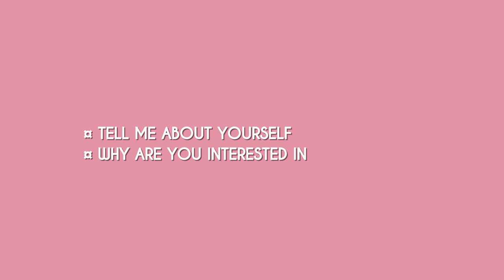Explainer Video for Recruiting Solutions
Explainer Video for a US Based recruiting firm "Recruiting Solutions".

Find aesthetically soothing and meaningful videos to engage and convert from a global audience pool here!

We, at Designer's Cauldron create videos out of expressions, texts and images -
• Bundle it up with vfx, motion graphics and stock videos,
• And add sound effects, mix the audio and do the mastering.

The key to having a maximum impact is communicating over a variety of devices & social media platforms. So we reformat the video in multiple sizes to enable it.

We are available for -
1. Video editing & Production (from stock footage)
2. Animated Explainer videos
3. Whiteboard Animation
4. Advertisement & Marketing videos
5. Social media videos
6. Teasers & Trailers
7. Intro/Outro
8. Logo Animation
9. Branding videos
10. UI Animation
11. Animated Gifs & SVGs
12. Motion graphics
13. Corporate videos
14. eLearning videos